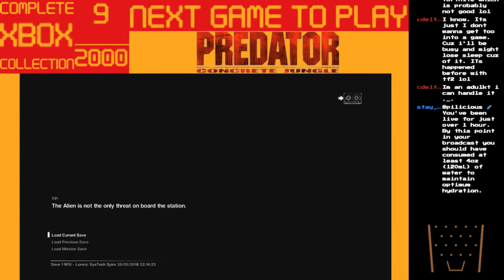Alien Isolation Episode 23 - Locking Down the Server Farm